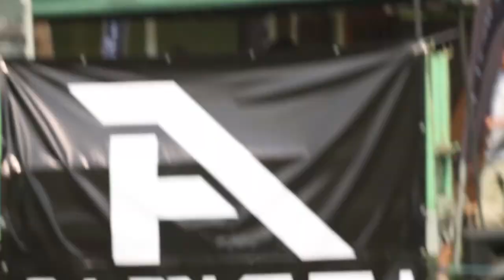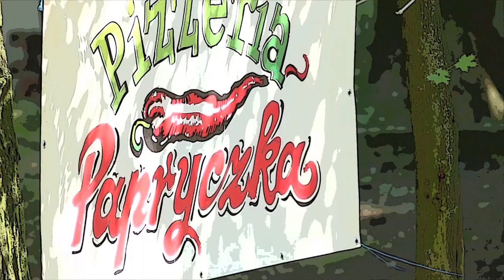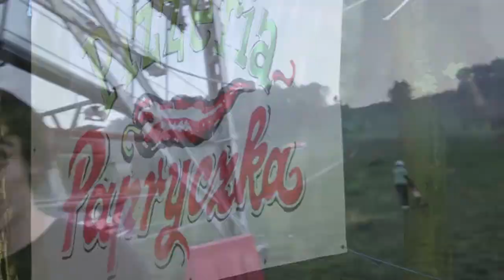Wild Summer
Mountainboard movie from Poland
wildboards.pl